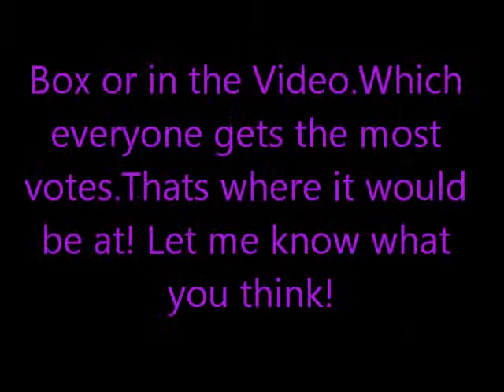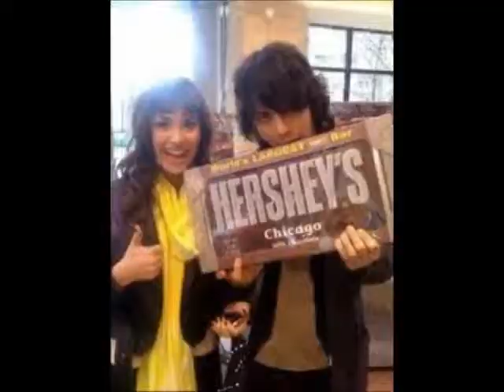Finding True Love:A Jemi and Nelena Love Story Episode 6(Maybe part 1!)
Sorry for the wait guys!! but here it is!! Let me know what you think!!!

Where we left off
Joe:I agree with Demetria here!(Thinking*Yes!Now that Aj is out of my way.i get to have Demi!*smiling at the thought of them dating)
Demi:Dont call me Demetria Joesph.(Thinking*I hope Joe asks me out!*Smiling at the thought of them dating)
Selena:(Smiling at the thought of Telling Nick about the dating offer.)
--*A MONTH AND 1 WEEK LATER*--
(NOTE: They only had 3 weeks left until school ended.)
With Demi durning free period.
Demi:(Cleaning out her locker.)
???:(Puts ??? hands over her eyes.)Guess who?
Demi:Ummm. (Laughs.Thinking*Thats got to be my Joey.*)Joe?
Joe:Your correct!(Uncovers her eyes.)
Demi:(Turns around and hugs him.)
Joe:(Hugs back and smiles to himself.)
Demi:(Pulls way.)So whats my prize?
Joe:Umm. (Thinking*Yes! this is my time to kiss her again!*)Mayybbeee this. (Pulls her close and kisses her with all his passion.)
Demi:(Shocked.But starts to kiss back.)
Joe:(Smiles in it from her kissing back.)
Demi:(Enjoys it.)
Joe:(Deepens it then after what seems like AGES he pulls away.)
Demi:Whoa(Still a bit dazed from it.)Whoa...that was. unexpecting. (Smiles.)But i liked it.
Joe:Demi?Will you like to be my girlfriend?
Demi:Uhh...Let me think. Nope i wouldnt
Joe:(Crushed.)Oh...ooh...okay...(About to walk off.)
Demi:(Stops him.)i would LOVE to be your girlfriend.(Smiles.)
Joe:(Smiles and pecks her lips.)Lets go to Sel and Nick the great news!
With Nelena
Nelena:(Are sittting around talking and laughing)
Selena:Nick?
Nick:Yeah Selena?
Selena:i can go ahead and take that offer on dating. if its still. open
Nick:Really?!Your serious?!Of course its open! i told you i would be waiting!!
Selena:(Shyly.)So does this mean were dating?(Smiles a bit.)
Nick:Yeah! Selena it does!!
Selena:Yay!!! (Kisses him deeply)
With Kevin
Kevin:(Sitting reading a book.)
???:(Calls him.)
Kevin:(Picks up.)
--*PHONE COVO*--
Kevin:Hello?
???:Heyy Kevy!
Kevin:Who's this?
???:This is Ashley! Do you remember me?
Kevin:Ashley?!
Ashley:Yes Kevin!
Kevin:Oh my gosh!! its been so long!!
Ashley:I know!!
---**(Kashley catch up on a bunch of things.)**---
Ashley:I uhh have a surprise for you.
Kevin:What is it?
Ashley:Turn around.
Kevin:((**Turns around then hangs up when he sees**))Ashley!
Ashley:Kevin!
Kashley:(Run up to each other and hug.)
Kevin:(Pulls away.)What are you doing here?! i thought you were in Texas!
Ashley:I was but im moving back over here.
Kevin:Does anyone else know about this?
Ashley:No not yet.Your the only one that knows.
Kevin:Ohh...well i still cant believe your here!
Ashley:You better believe it hun!(Laughs.)
Kevin:Since your here...and ive always been wanting to ask you something.
Ashley:Go for it.
Kevin:If you dont have one already...will you be my girlfriend?
Ashley:Of course i will!
Kevin:(Hugs her.)Great!
With Jemi
Jemi:(Finally finds Nelena.)
Joe:(has his hand around Demi's waist.)Hey Fro Bro.Hey Sel.
Nelena:Hey Jo. (Shocked at the placement of his hand.)

Well this is part one!! ima try to post part two ASAP.